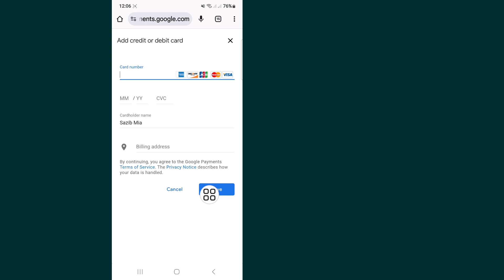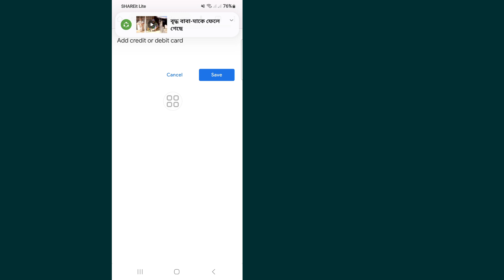(Nuovo metodo) Come cambiare Paese su Google Play Store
Questo video ti mostrerà (Nuovo metodo) Come cambiare Paese su Google Play Store | Ti mostrerà il processo più semplice per cambiare posizione su Google Play Store

Quindi continua a guardare il video completo senza saltarlo per imparare 2 (Nuovo metodo) Come cambiare Paese su Google Play Store